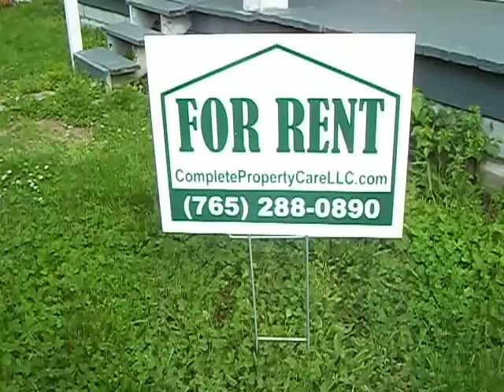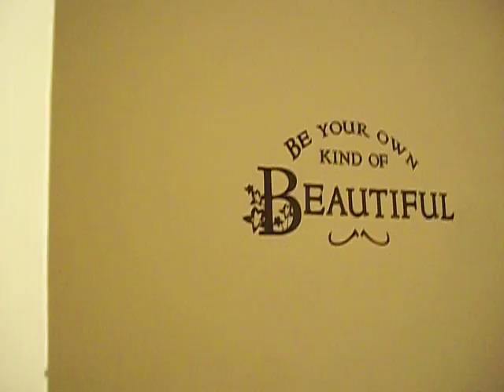Cute 1 bedroom house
This large one bedroom house had a nice porch and enclosed storage area on the back of house. Washer dryer hookup in utility room, electric baseboard heat, newer windows, tenant pays electric, water, and sewage. Pet friendly with pet deposit.